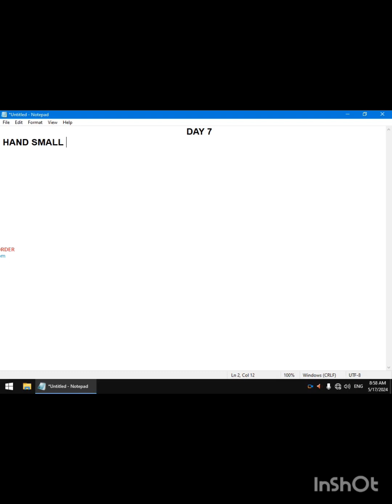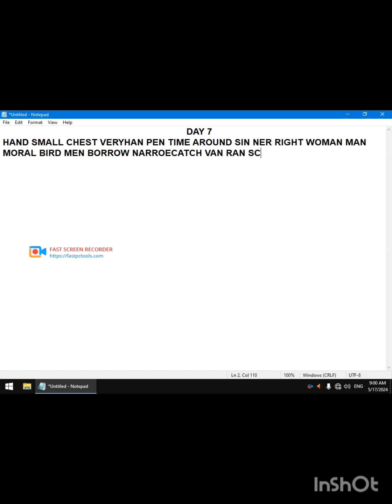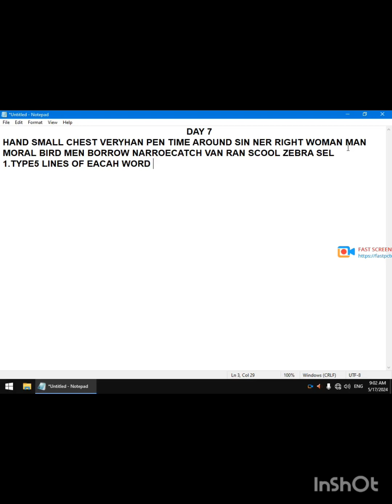English Typing course I Free typing course I Lecture Number 7 Typing Master Day 7